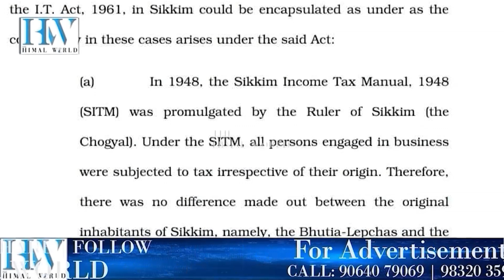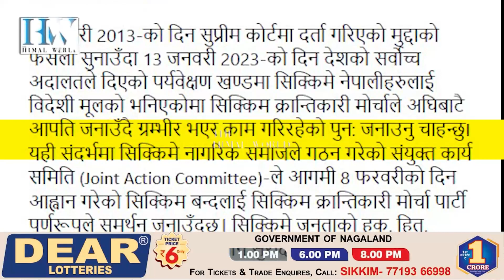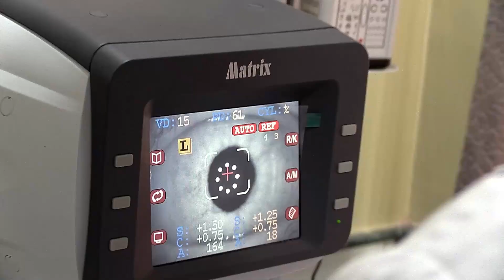'Foreigner' tag: Joint Sikkim team to meet Amit Shah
विदेशीको ट्याग : सिक्किमको संयुक्त टोलीले गर्ने अमित शाहसँग भेटघाट